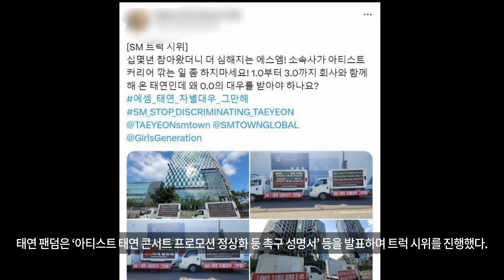태연 팬들 시위에 트럭까지 동원 이유가 뭐길래 사과 피드백 요구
태연 팬들 시위에 트럭까지 동원 이유가 뭐길래 사과 피드백 요구 다양한 내용 구독하고 이어보기 여러가지 정보들을 알려드립니다.